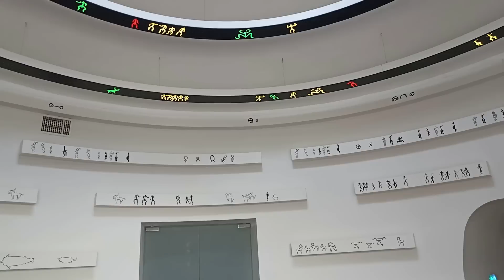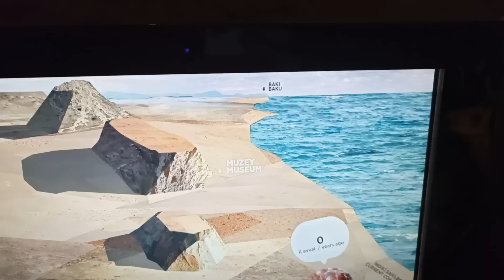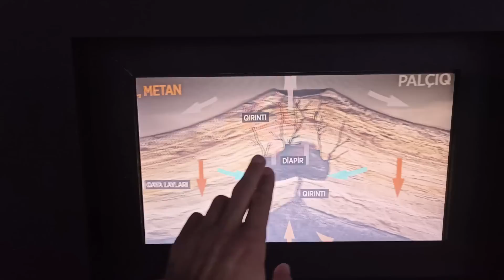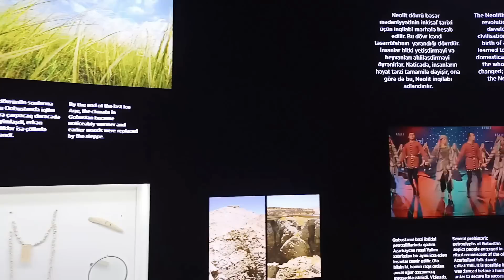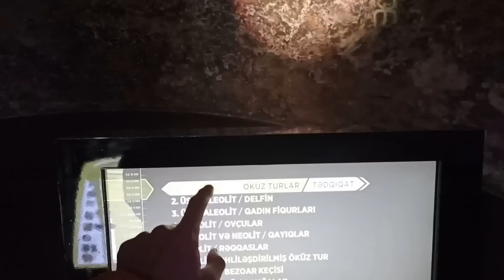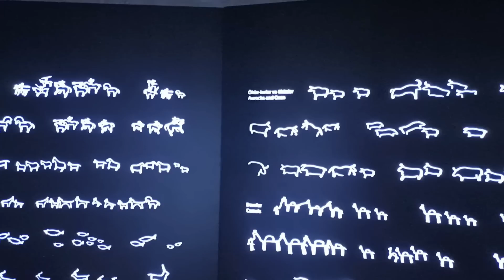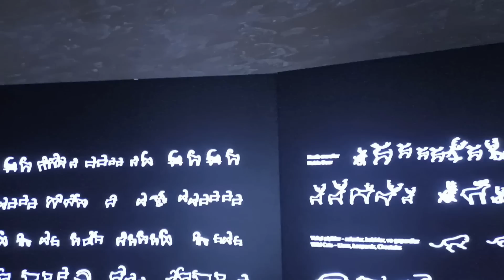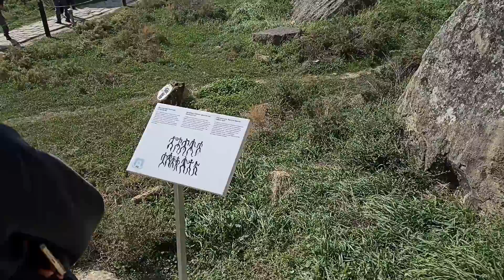Гобустан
В 2007 году культурный ландшафт наскальных рисунков Гобустана был включён в список памятников Мирового культурного наследия ЮНЕСКО. А осенью 2023 года мы решили их увидеть своими глазами.

Начинать будем с крупнейших на Кавказе грязевых вулканов. Геологи НАСА, сделали вывод, что по своему строению они схожи с возвышенностями на планете Марс. Вот только не знаю - есть ли такой ветер на Марсе?

А потом мы посетили отличный музей, который здорово готовит вас к встрече с восхитительными наскальными рисунками. Они могут многое рассказать о жителях этого региона эпохи каменного века и последующих периодов. Это очень сильно. Съездить сюда на целый день из Баку определённо стоит!